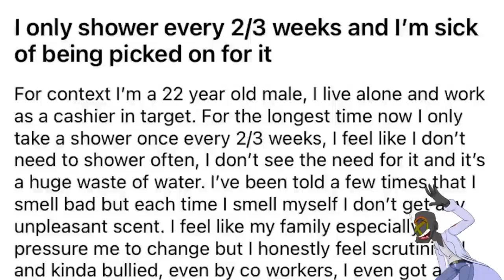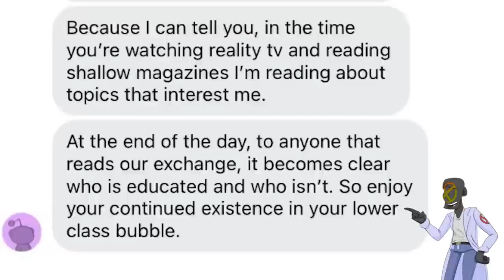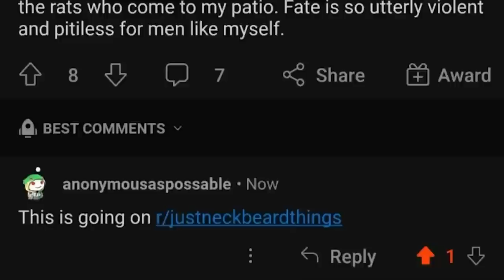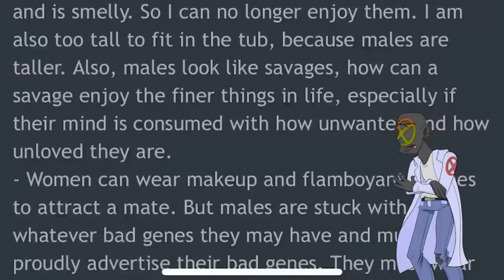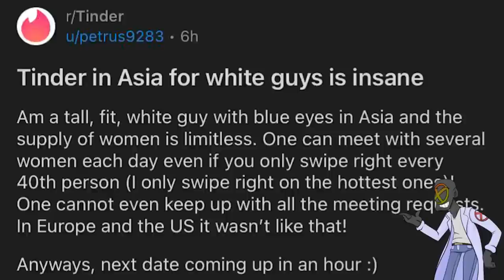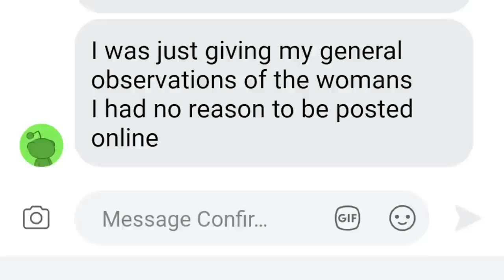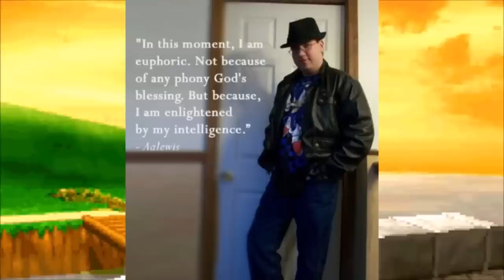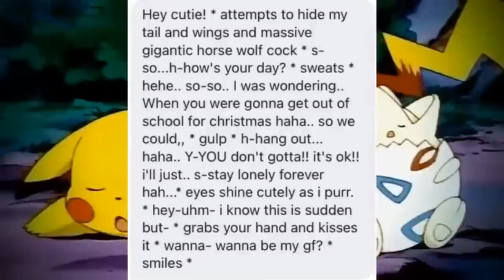r/JustNeckbeardThings | JUST NECKBEARD THINGS... FOR 3 HOURS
In this episode we jump into r/JustNeckbeardThings. It's been a long time coming but it's obvious why I've delaying hopping into just neckbeard things. I went ham with an hour of content and STILL packed in the neckbeard cringe like always. Let me know what you think about these funny r/JustNeckbeardThings memes and top posts.

Have you ever met a neckbeard or a nice guy? They are frustrating to deal with, but luckily you aren't alone! These r/neckbeardstories from Reddit are among the top posts of all time and include some of the funniest Reddit stories ever posted on the neckbeard stories subreddit! rSlash NeckbeardStories have all kinds of funny neckbeards in them, but especially the nice guy. And the weeaboo. There is a wide spectrum of neckbeards!

While there are many rslash channels that read r/neckbeard stories and r/prorevenge from reddit

I post relatable readings of Reddit posts and Reddit stories every single day! Journey with me as I relate these amazing Reddit stories to my personal life journey. I’m greatly inspired by the top reddit  posts of all time videos and reddit stories on YouTube.